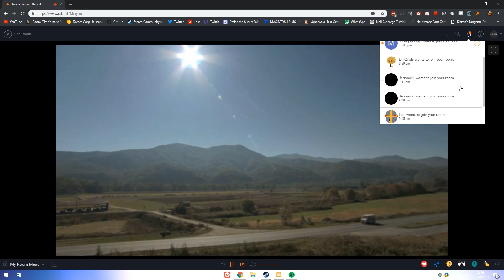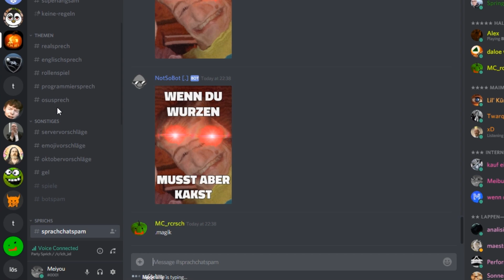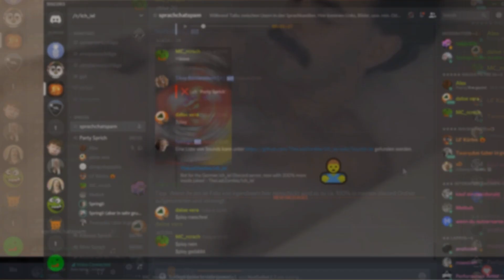ich_iel Filmabend """Highlights""" #1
Film war Borat bdw